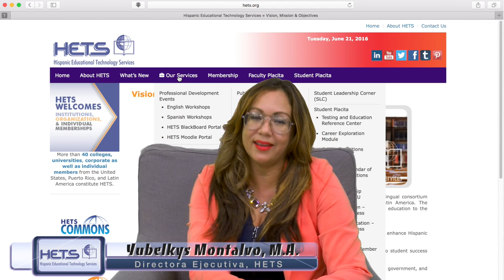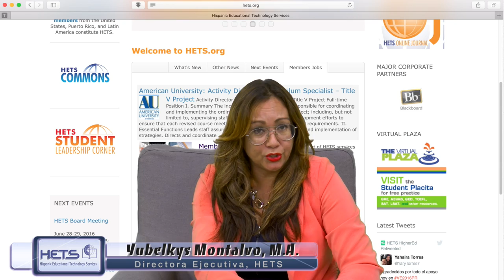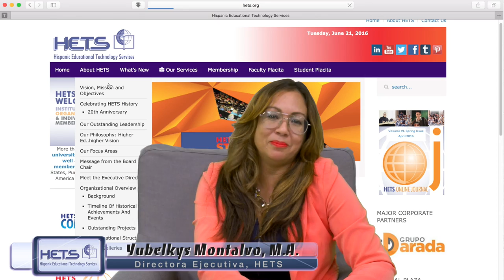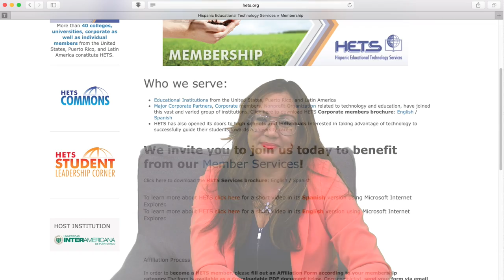Meet HETS Staff - Yubelkys Montalvo (English)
Yubelkys Montalvo, is the Executive Director of HETS and has been working for this organization for more than 15 years.